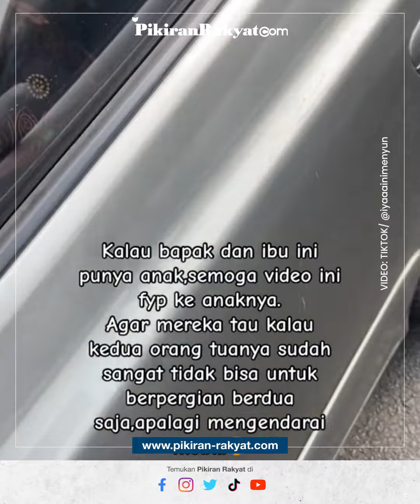Viral Seorang Kakek Menyetir Mobil dengan Laju Tak Beraturan Buat Prihatin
Dengan kejadian tersebut banyak warganet yang mengkhawatirkan sang kakek. Pasalnya sang kakek sudah lanjut usia dan masih harus mengendarai mobil dan terlihat cukup kesulitan. Semoga pihak keluarga lebih memperhatikan kembali terkait sang kakek yang harus menyetir sendiri.